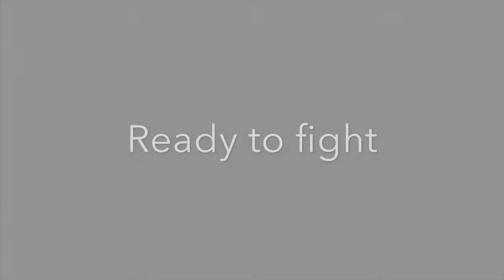Art Of Combat Kickboxing Class (Sanda 8/2/2014) Rinaldi Andrea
Art of Combat Kickboxing Class di RINALDI ANDREA
Stage Sanda 8 febbraio
in collaborazione con PICCOLA SCUOLA TONG
maestro Michelini Marco